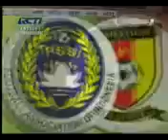VTS_10_2[1].INDONESIA VS CAMEROON ( 0 - 0 )